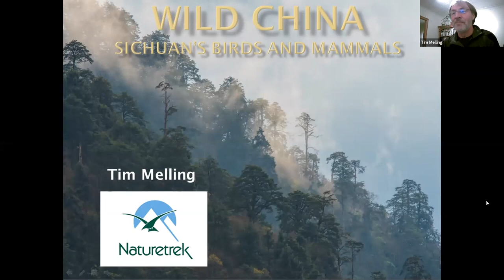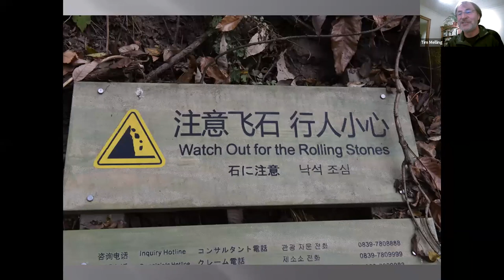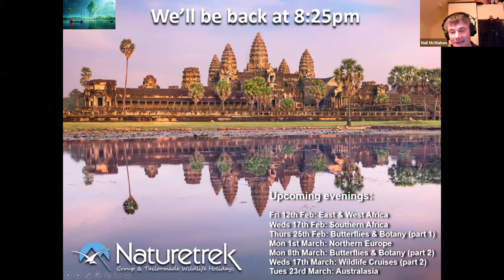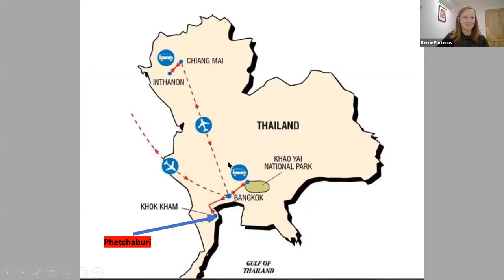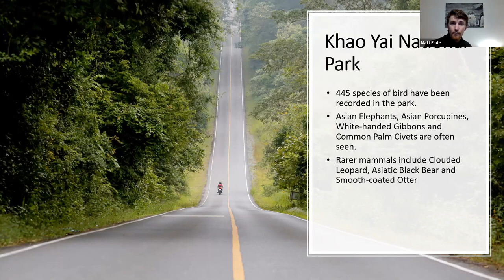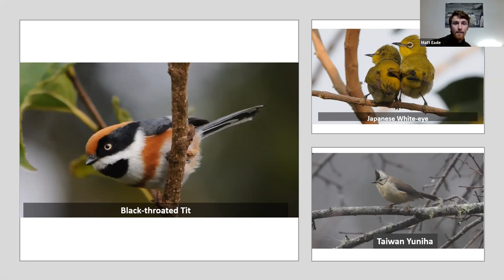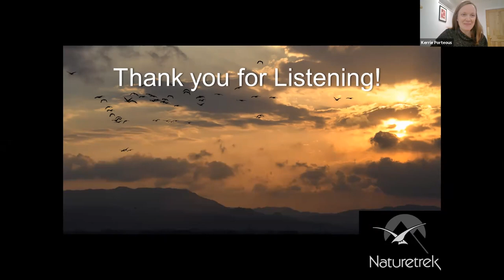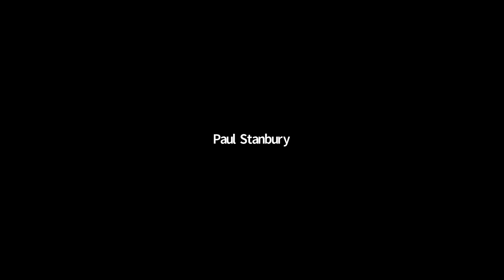Naturetrek Roadshow: The Far East (China, Cambodia, Thailand, Taiwan and Japan)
Join our experts as they each talk for 20 minutes about their areas of expertise regarding the wildlife of China, Cambodia, Thailand, Taiwan and Japan:

19:30 Welcome
19:35 – 19:55 China (Tim Melling)
19:55 – 20:15 Cambodia (Neil McMahon)
20:15 – 20:25 Break
20:25 – 20:45 Thailand and Taiwan (Matt Eade)
20:45 – 21:05 Japan (Paul Stanbury)
21:05 – 21:30 Questions and chat
21:30 Close

First aired 9th Feb 21